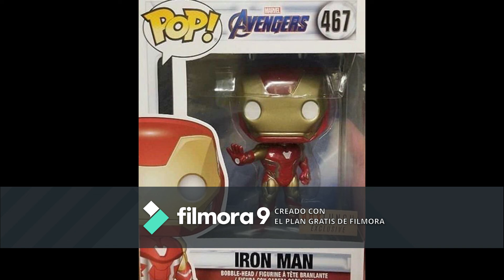Teorias de AVENGERS END GAME(demo)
wachen es 4k full hd